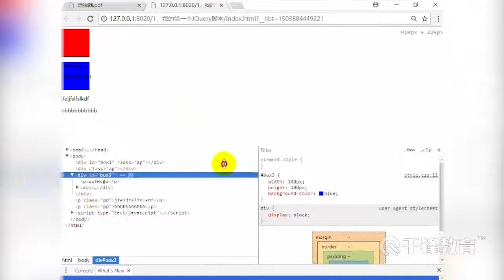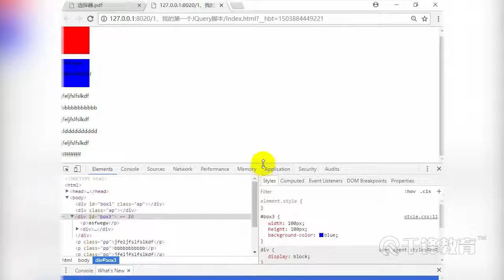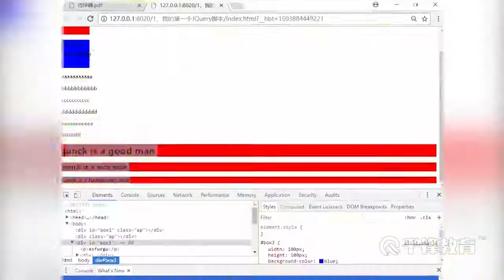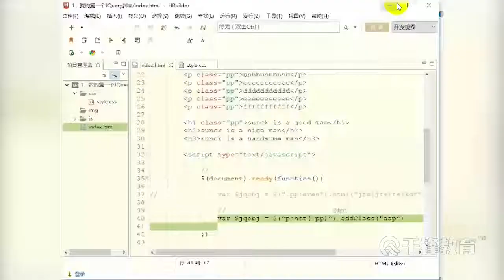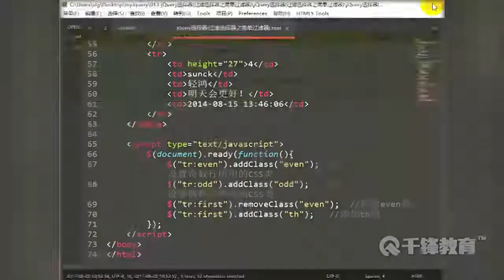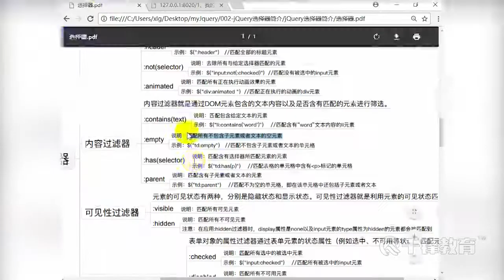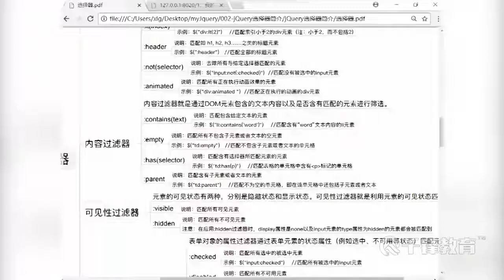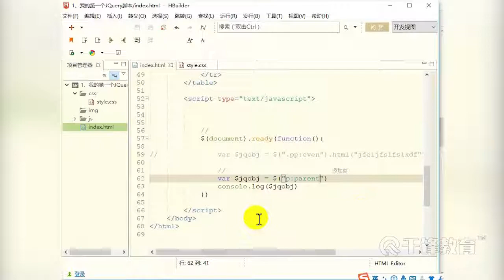千锋Python教程：59 Jquery基础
【千锋Python】Web前端入门教程（101集）
课程介绍
由浅入深，全面解析最新的HTML5语法到JS脚本语言，CSS样式技术到JQuery框架编程，html、css、js基础、BOM、DOM、jQuery、AJAX、Bootstrap。